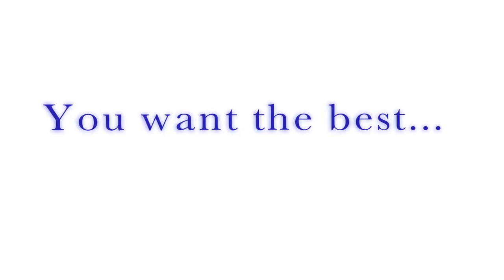CC of HES: Patient Testimonial: Dave Enders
Close Captioning of HES: Patient Testimonial: Dave Enders